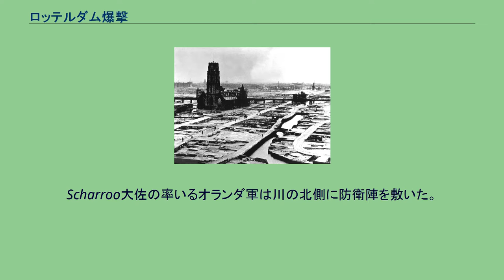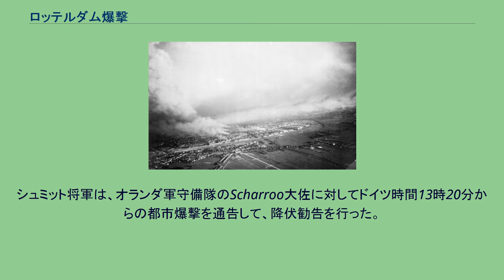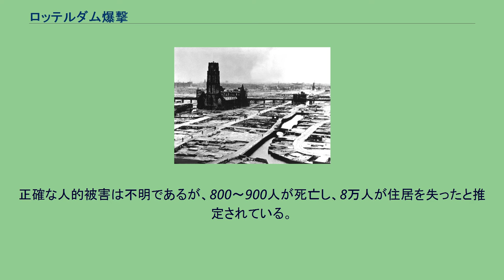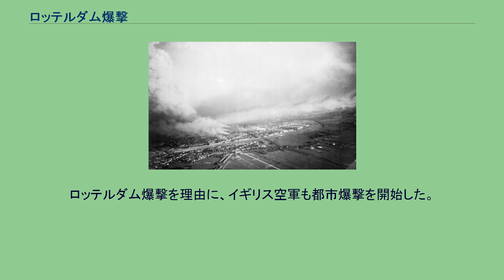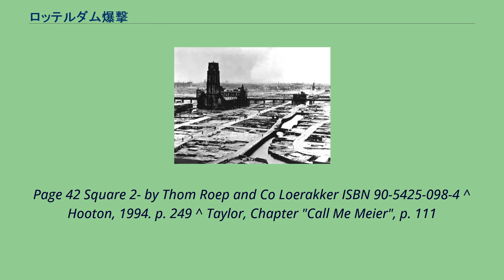ロッテルダム爆撃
ナチス・ドイツの戦争犯罪
ロッテルダム爆撃（ロッテルダムばくげき、蘭：Bombardement op Rotterdam）とは、第二次世界大戦中の1940年5月14日、ドイツ空軍がオランダのロッテルダムに対して行った空襲である。
ロッテルダム爆撃（1940年5月14日） 1940年5月10日、ドイツはオランダと開戦した。
ドイツ軍にとって、大都市で工業地帯・港湾でもあるロッテルダムは重要な攻略目標となった。
ドイツ軍の進撃は素早く、ロッテルダムを流れるニューウェ・マース川のヴィルヘルム橋は、その日のうちにドイツ軍空挺部隊によって占領されてしまった。
オランダ軍は橋の奪還や破壊を試みたが、失敗した。
Scharroo大佐の率いるオランダ軍は川の北側に防衛陣を敷いた。
その抵抗はドイツ軍の予想よりも手強く、5月14日になってもロッテルダムの攻略は成功しなかった。
同日朝、アドルフ・ヒトラーは、部隊指揮官に速やかな占領を求める指示を送った。
ドイツ軍のルドルフ・シュミット(de:Rudolf Schmidt)将軍は翌日に総攻撃をかけることにし、その準備と並行して、ロッテルダムに対する都市爆撃を決心した。
その任務のため、第54爆撃航空団（KG 54）のHe-111爆撃機が用意された。
シュミット将軍は、オランダ軍守備隊のScharroo大佐に対してドイツ時間13時20分からの都市爆撃を通告して、降伏勧告を行った。
オランダ側が拒絶したため、シュミット将軍は期限を16時20分に延期して再度の降伏勧告を行ったが、そのときすでに爆撃隊はロッテルダムに発進していた。
ドイツ軍のクルト・シュトゥデント将軍は爆撃隊に作戦延期を無線連絡するとともに、現地の地上部隊からも灯火による信号を送らせたが、爆撃隊の約2/3は当初の予定通りに爆撃を実行してしまった。
54機のHe-111により、97tの爆弾が市街地に投下された。
炎上するロッテルダム市街 爆弾の大部分は市の中心部に着弾した。
一部は港湾部の植物油タンクに命中して火災を発生させ、市街地への延焼を招いた。
その結果、中心部の2.6平方kmが焼け野原になり、家屋24,978戸、24個所の教会、2,320軒の商店、775棟の倉庫、62個所の学校が破壊された。
正確な人的被害は不明であるが、800～900人が死亡し、8万人が住居を失ったと推定されている。
ドイツ軍のシュトゥデント将軍は、オランダ軍指揮官に対して弔意を伝えた。
オランダ軍はまもなく降伏した。
ロッテルダム爆撃を理由に、イギリス空軍も都市爆撃を開始した。
イギリス空軍による最初のドイツ都市の爆撃は、5月15日夜に行われている。
^ E.H. Brongers, (ONR Part III), p. 235 ^ E.H. Brongers, (ONR Part III), p. 227 ^ E.H. Brongers, (ONR Part III), p. 236 ^ Hooton, 1994. p. 249 ^ Van Nul to Nu Deel 3-De vaderlandse geschiedenis van 1815 tot 1940,
Page 42 Square 2- by Thom Roep and Co Loerakker ISBN 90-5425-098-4 ^ Hooton, 1994. p. 249 ^ Taylor, Chapter "Call Me Meier", p. 111